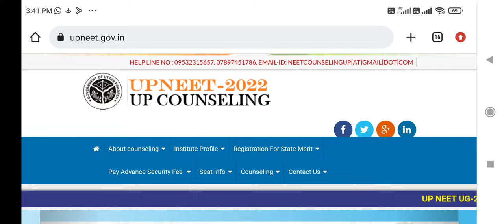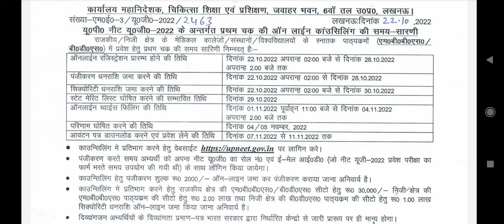Uttar Pradesh counseling registration Started !! 2 changes in this year !! Good news for all